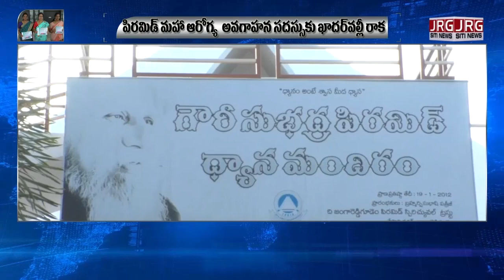SITI NEWS 07 11 2022 0003